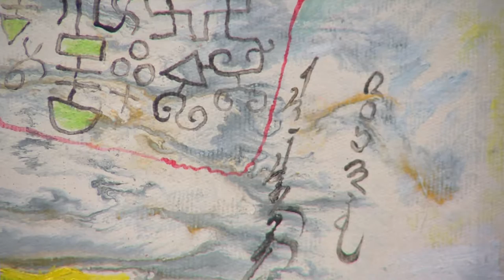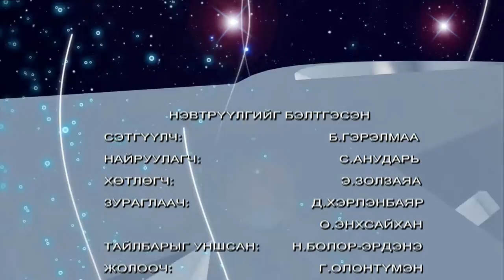Goo orchil2013 11 09 Tsegmed